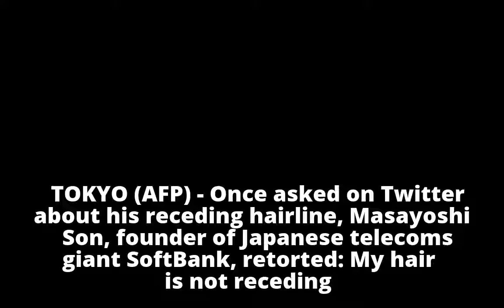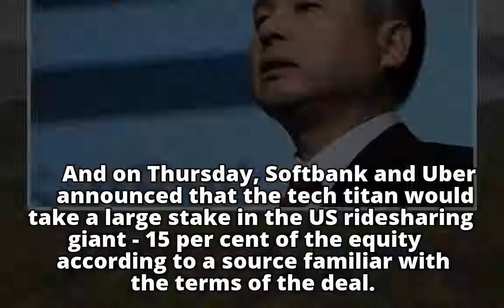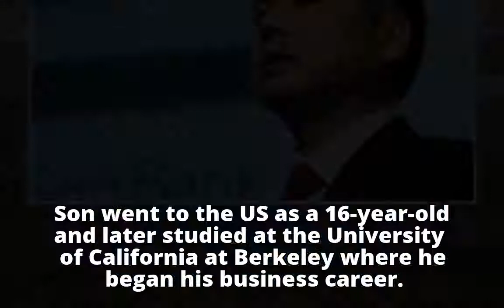SoftBank's Masayoshi Son: From chicken feed to Japan's richest tycoon